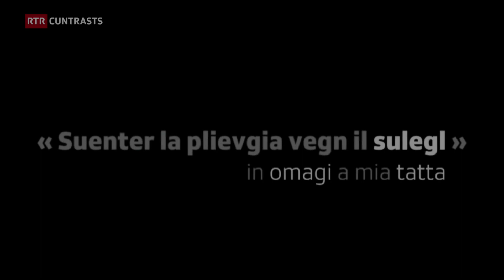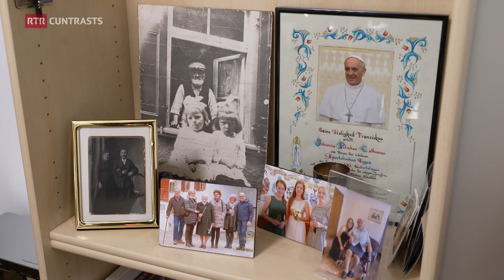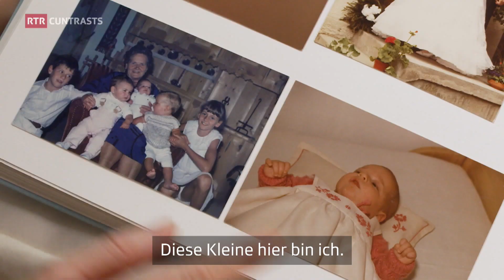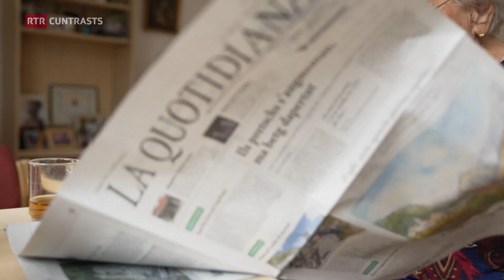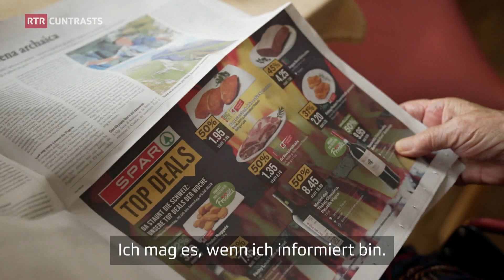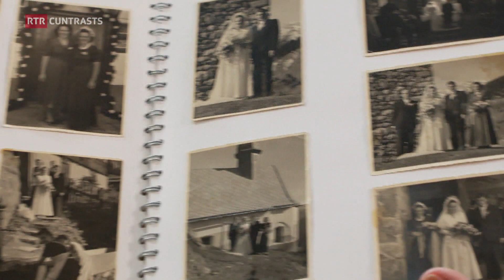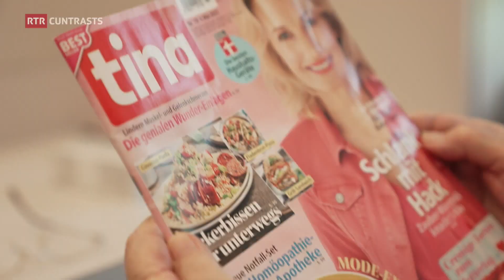«Suenter la plievgia vegn il sulegl» | Eine Hommage an meine Grossmutter | Cuntrasts | RTR Films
«SUENTER LA PLIEVGIA VEGN IL SULEGL» – In omagi a mia tatta

«Na sun jau betg tut spalada?», dumonda Johanna Petschen-Cathomas avant mintga filmada. Esser rugalada bain, sco ella di, saja impurtant – era uss cun 102 onns. Per il film da «Cuntrasts» ha Paula Nay accumpagnà sia tatta durant plirs mais cun la camera. «Jau sun cuntenta cun mia vita e na poss betg chapir, ch’jau sun vegnida uschè veglia». In recept per la cuntentientscha n’ha Johanna betg, dentant: Ella ha realisà quai ch’ella ha vulì – sulet maridar na vuleva ella mai. «Jau n’hai betg gì be rosas en mia vita, sun dentant adina stada persvadida che suenter mintga plievgia vegn il sulegl».

«NACH DEM REGEN KOMMT DIE SONNE» – Eine Hommage an meine tatta

«Sind meine Haare nicht völlig zerzaust?» fragt Johanna Petschen-Cathomas vor jedem Dreh. Sich zurecht machen, sei wichtig, sagt sie – auch jetzt mit 102. Für den «Cuntrasts»-Film hat Paula Nay ihre Grossmutter über mehrere Monate mit der Kamera begleitet. «Ich bin zufrieden mit meinem Leben und kann es nicht verstehen, dass ich so alt geworden bin». Ein Rezept für die Zufriedenheit hat Johanna nicht, allerdings: Sie hat immer das gemacht, was sie wollte, ausser heiraten, das wollte sie nie. «Ich hatte nicht nur Rosen in meinem Leben, war jedoch immer überzeugt, dass nach jedem Regen die Sonne kommt».